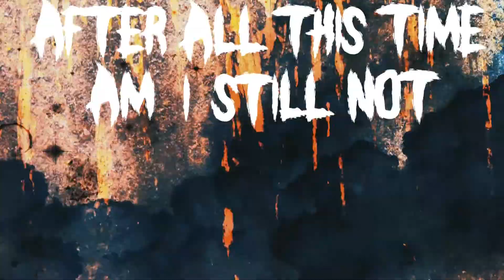Wake Up In Tsunami - HAUNTED (Official Lyric Video)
Edited By: Blood Curse Productions
Recorded, Mixed and Mastered By: Wake Up In Tsunami

Stream us on Spotify!

LYRICS:
Emotions tethered and frayed
From these fucking mind games
Why am I not worth
Remembering?
I'm a broken light, burnt out soul
I can't seem to let go
I’m a fucking wreck
How did I get like this?
I’m haunted by you
Your words feel like a death sentence
You bring upon my death by suffering
It’s true I fucking loved you
Every word I said I fucking meant it
When you needed me I showed up
But to you it was nothing
You’re just a fraud and hoser.
A puffed up, pretty poser
Now I know I meant nothing to you
Haunted
Even though you’re gone
I still feel haunted by you.
Your presence never left me
No one will ever love me
After all this time
Am I still not enough?